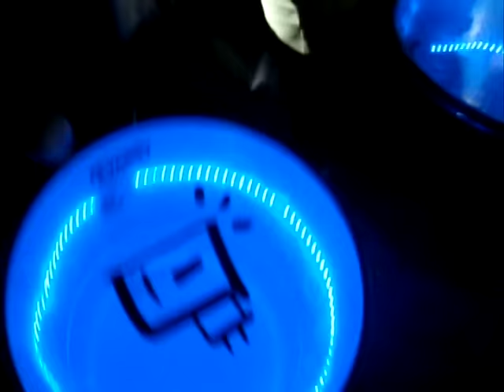AQUELARRE 2015 CERVERA